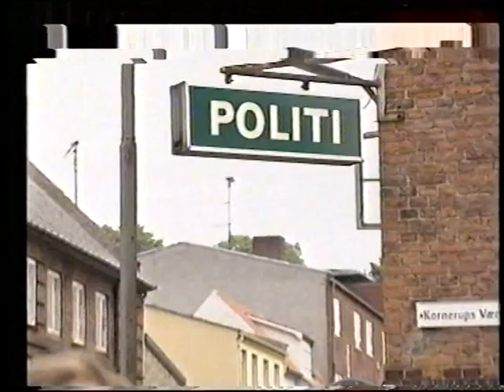Roskilde politi- rockerborg- Snoldelev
Var det skud mod patruljerende betjente fra Roskilde eller var det rockerborgens nabos gaskanon, der skyder mod stære, som betjentene hørte. Roskildes kriminalinspektør, Jørgen Juul, giver sin version og ejeren af gaskanonen sin version.
Nyhedsindslag - TV - Sjælland -Nyhedsoplæser, Mette Sørensen. 1996